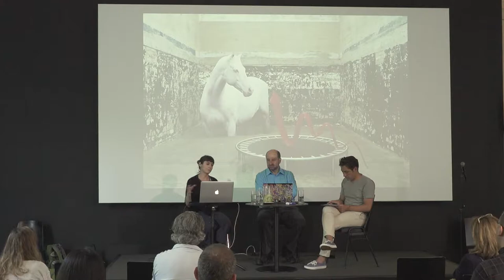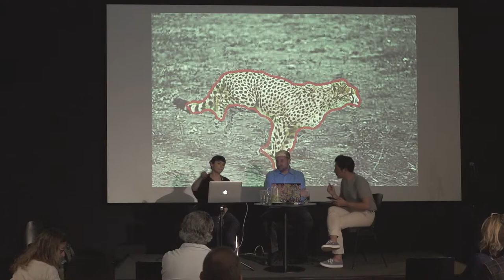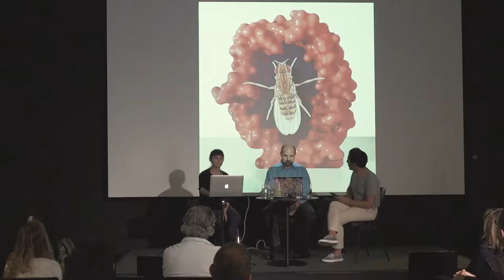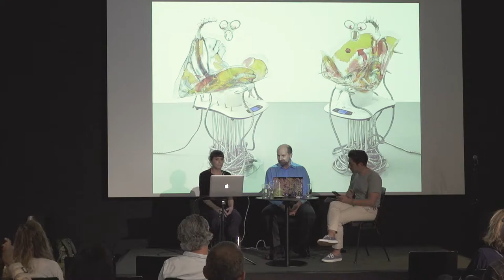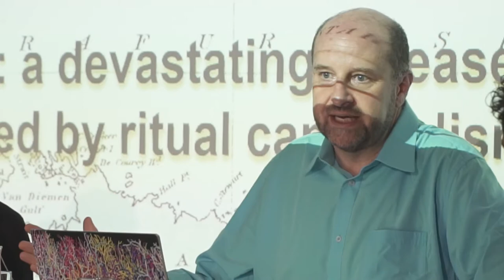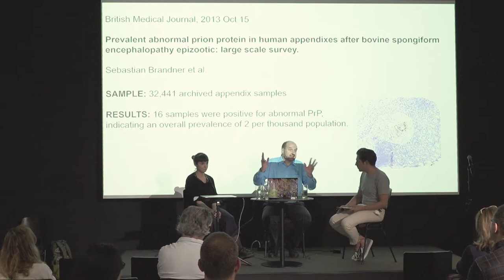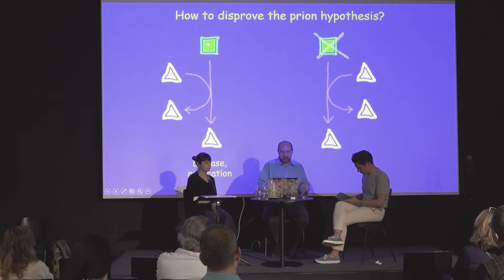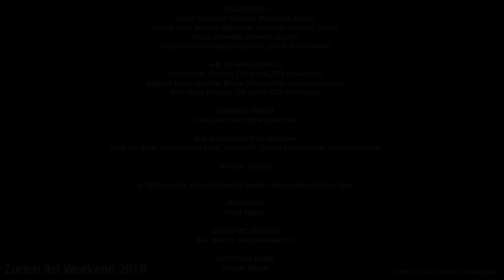ZURICH ART WEEKEND | KATJA NOVITSKOVA & PROF. DR. ADRIANO AGUZZI MODERATED BY HANNES GRASSEGGER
ZURICH ART WEEKEND | ART & SCIENCES TALKS
Saturday June 9, 2018 schwarzescafé| Löwenbräukunst, Zurich

KATJA NOVITSKOVA & PROF. DR. ADRIANO AGUZZI
MODERATED BY HANNES GRASSEGGER
Katja Novitskova (i.a. Estonian Pavilion at the 57th Venice Biennale) in discussion with Prof. Dr. Adriano Aguzzi (Director of the Institute of Neuropathology at University Hospital Zurich and Director of the Swiss National Prion Diseases Reference Center) moderated by Hannes Grassegger (Economist and Reporter for DAS MAGAZIN).

The Art & Sciences talks have been initiated with the Zurich Art Weekend 2018. They aim to create unconventional "out of the box” exchanges between creative thinkers who are active in the arts and the sciences, at the highest level of excellence.
By generating ideas and knowledge, artists and scientists do not only help us to perceive and understand the inner and outer worlds, but also to shape our future by contributing greatly to the development of our societies.
We hope that through these unique perspectives and exchanges between the guest speakers sharing their concerns, views of the world and interests, minds will open up, new prospects will arise, and stronger links will be created.

Organised by
DANIEL BAUMANN (Director, Kunsthalle Zurich)
FLORIAN RAJKI (Head of Marketing, University Hospital Zurich)
SCIPIO SCHNEIDER (Founder, Acrush)
CHARLOTTE VON STOTZINGEN (Director, Zurich Art Weekend)

FREDI FISCHLI (Curator, ETH Zurich, GTA Exhibitions)
RAPHAEL GYGAX (Curator, Migros Museum Für Gegenwartskunst)
NIELS OLSEN (Curator, ETH Zurich, GTA Exhibitions)

THANKS
to the hosts and supporters of these talks: LUMA FOUNDATION
Maja Hoffmann
Anna von Brühl and Friedrich von Brühl

JRP|RINGIER
Rahel Blättler

STADT ZÜRICH KULTUR
Peter Haerle, Barbara Basting

ZURICH ART WEEKEND
Alix Marfurt Joséphine Marfurt

REFERENCE IMAGE
Thomas Berger

MIRABAUD
Lead partner of the Zurich Art Weekend 2018